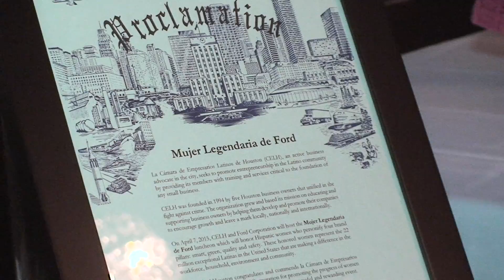Mujeres Legendarias Ford 2016